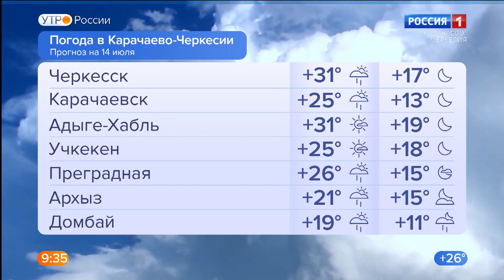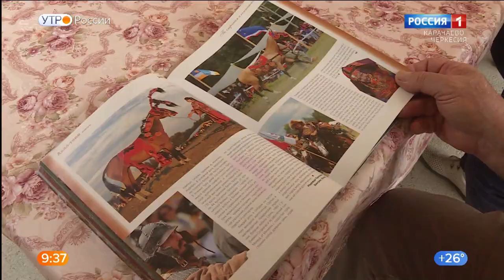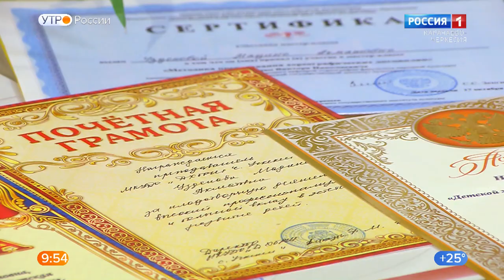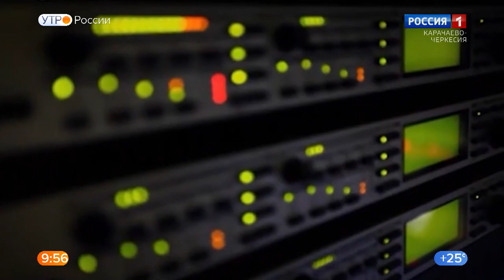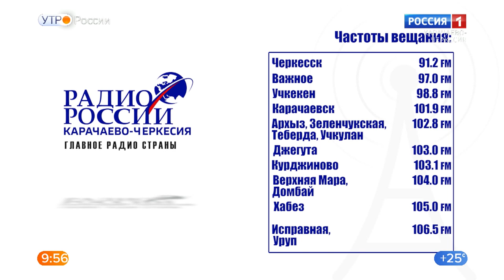Утро России. Карачаево-Черкесия 14.07.2021